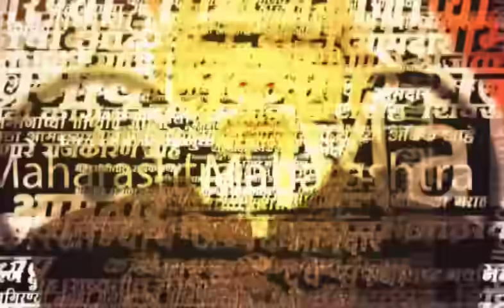Manoj Jarange Patil Girish Mahajan | जरांगे पाटील यांची गिरीश महाजन यांच्यासोबत रोखठोक चर्चा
Manoj Jarange Patil Girish Mahajan | 40 दिवासांची मुदत संपली..40 दिवसांचं अल्टिमेटम संपलं. सरकारकडून कोणतीच अधिकृत भुमिका आली नाही म्हणून जरांगे पाटील यांनी आपला मोर्चा पुन्हा आंदोलनाकडे वळवला.

Location : Jalna
Video Produced By : Soni Magar Sonipmagar
Video Edited By : Siddhesh Sawant
Video Uploaded By : Soni Magar
Reporter : Saam Team Input